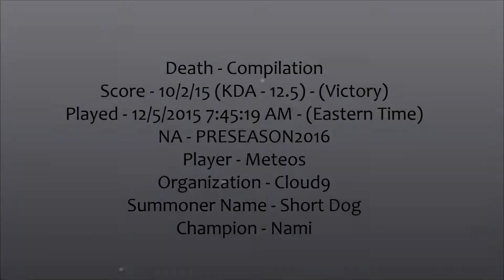Meteos plays Nami | Death Compilation | Victorious | Score - 10/2/15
TL;DW - This video is a compilation of Meteos' deaths during the course of this game. It's nothing flashy. Just the player's plays in chronological order. Enjoy(?)~
Score - 10/2/15 (KDA - 12.5) - (Victory)
Played - 12/5/2015 7:45:19 AM - (Eastern Time)
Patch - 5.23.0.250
NA - PRESEASON2016
Player - Meteos|Organization - Cloud9
Summoner Name(Shown in clips) - Short Dog
Champion (Shown in clips) - Nami